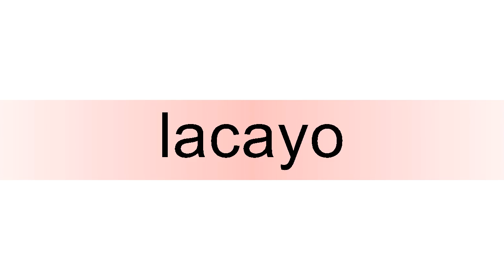How to pronounce lacayo